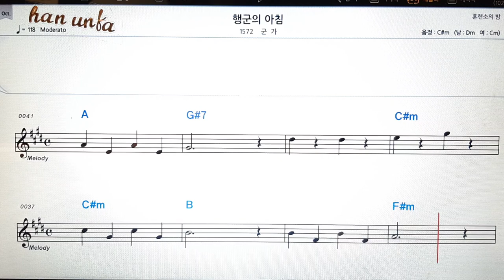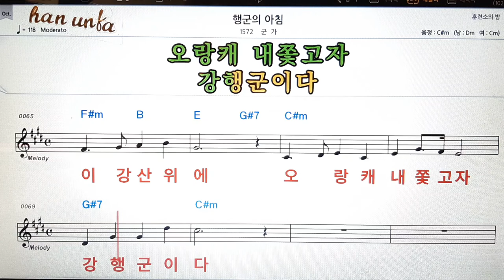행군의 아침/군가👍노래 반주, 코드 악보,가라오케💋Karaoke*Sheet Music*Chord*MR